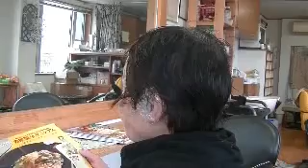美容室 リラックスできます 渋川市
で検索をおねがいします。美容室あ～むでは御来店頂いたお客様に日々の健康管理の仕方をアドバイスさせていただいてます。　それと、ユーチューブでみたといって頂ければ次回のサービス券をさしあげてます。

サプリメントに興味のある方は、 にアクセスしてみて下さい。